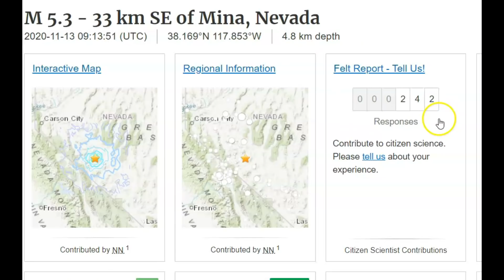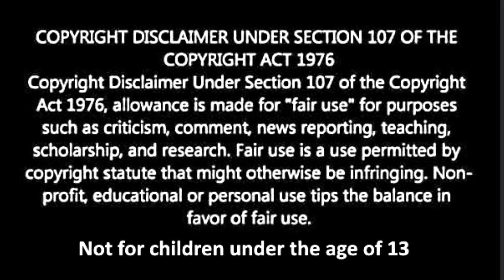Largest Earthquake Swarm In 66 Years In Nevada, Near Mina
Credit
USGS and Google Earth